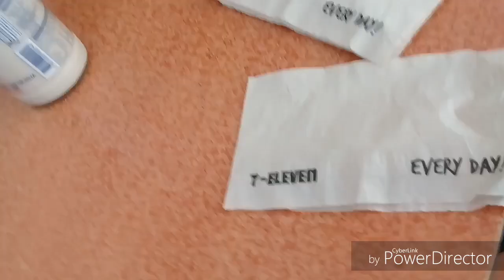Vitamilk Commercial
Hey guys! This is our project for our subject Intro to Mass Communication. We had to advertise something, and we picked Vitamilk. This has been a hilarious and fun experience for us, shooting at 7/11. We just did this in one afternoon and didn't have much preparation, so please bear with our acting skills (if you can even call it that).